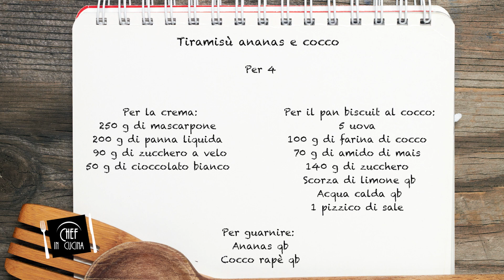Chef in Cucina - Tiramisù ananas e cocco